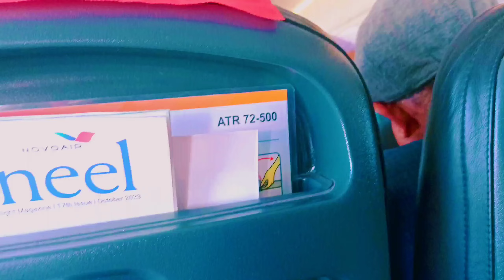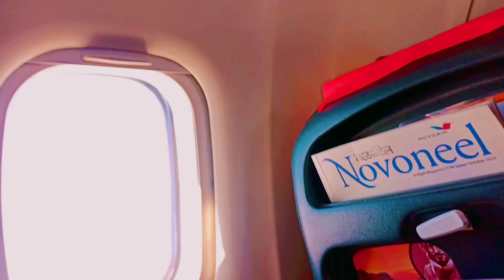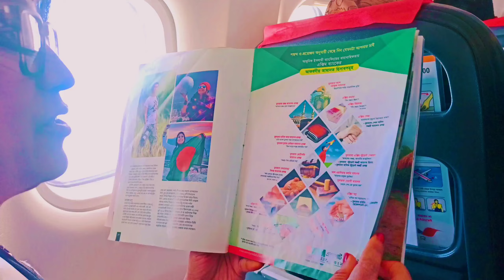১৫,০০০ ফুট উপর দিয়ে বিমানে চড়ে ঢাকা ফিরলাম 🥰 Biman Bangladesh 🥰 Ashara Ashi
১৫,০০০ ফুট উপর দিয়ে বিমানে চড়ে ঢাকা ফিরলাম 🥰 Biman Bangladesh 🥰 Ashara Ashi

ফলো মি😎
আমার নতুন আরো ২টি চেনেল❤️